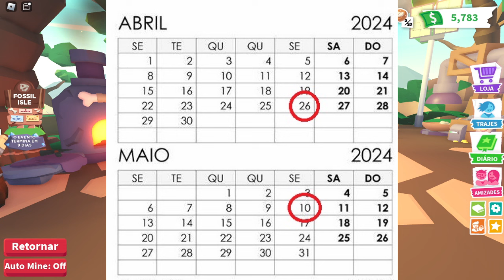Como escavar + rápido e pegar + pets fósseis no Adopt Me - Roblox 2024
Vídeo ensinando como jogar o evento da ilha fóssil em 2024, como escavar mais rápido, como minerar mais rápido, como terminar a mina em menos tempo, como conseguir mais braquiossauro, velociraptor, anquilossauro, elasmossauro e o dimorfodonte e como ganhar mais pets fósseis no Adopt Me.

Agradecimento especial: @MrRedPlayYT @RainhadasTrades

Créditos da estratégia da escavação em jogo de dama/xadrex: @microcantbuild

Roteiro vídeo aula da escavação ilha fóssil 2024:
0:00 introdução
0:54 duração do evento fóssil
1:18 local da ilha fóssil
2:18 como conseguir os pets fósseis
4:15 como conseguir os ossos de forma gratuita
5:39 de quanto em tempo a mina fica cheia
6:19 quantas camadas possui essa mineração
7:05 onde os fósseis ficam depois de coletados
7:33 quantos fósseis conseguimos após a escavação
8:43 como melhorar a picareta
9:56 como conseguir os fósseis pagando bucks/robux
11:14 quanto demoara para escavar 100%
11:58 estratégia para escavar mais rápido
14:35 como ter mais pets fósseis em menos tempo
16:56 alerta sobre os ossos/fósseis
17:54 o que acontece se você se desconectar

Observação ⚠️
Data da gravação: 29 e 30/04/2024.

⭐ Grupo do Roblox @Maravigolders
⭐ Perfil Roblox @TiaGabiOficial
⭐ Grupo do Discord na capa do canal